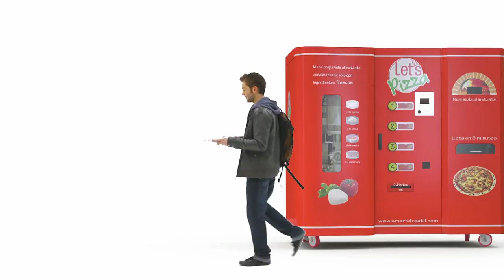LET'S PIZZA [VIDEO OFICIAL]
La única máquina en el mundo que elabora una pizza italiana desde el agua y la harina en sólo 3 minutos.